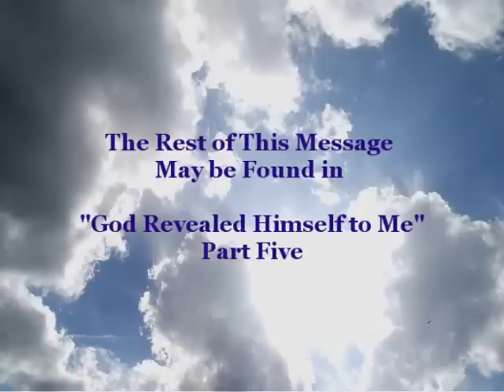God Revealed Himself Pt4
Four of Six:   After years of unanswered prayers and attending church, struggling to find God, feeling like her prayers were not reaching Him, and almost giving up on ever being able to really know Him,  God revealed Himself to Kathleen, delivered her from demonic influences and has been with her and transforming her life  through His Spirit and His Word ever since.  How does a person come to know God and know they are accepted by Him?  How do you know if the supernatural manifestations you or others are encountering is God or Satan?  What do you do if If you have never heard from God, but really want to know Him?  The answer to these questions and more are given in this video series.

 *It's important to watch all 6 segments to get the answers you need.